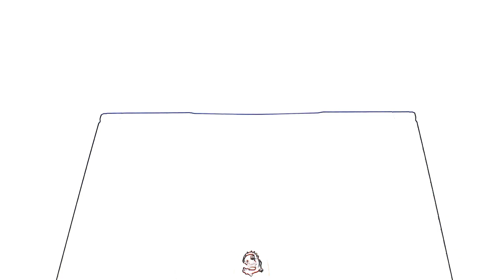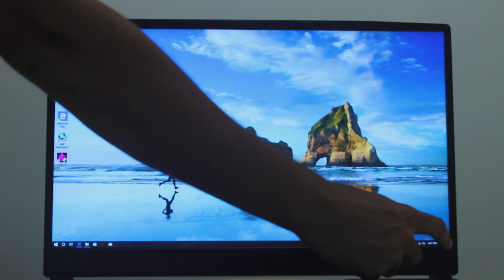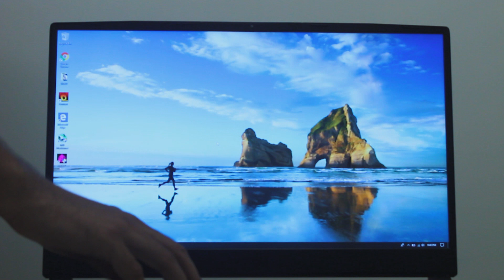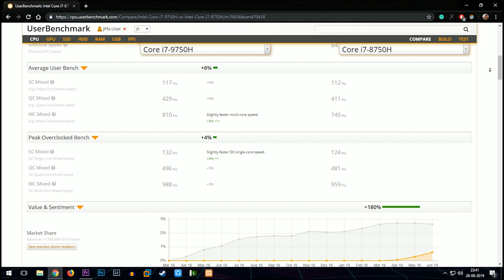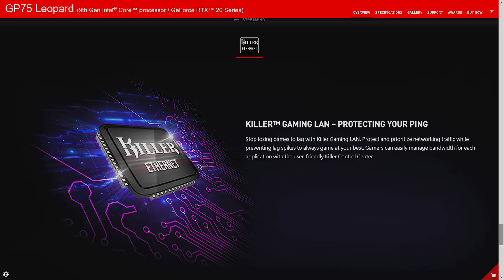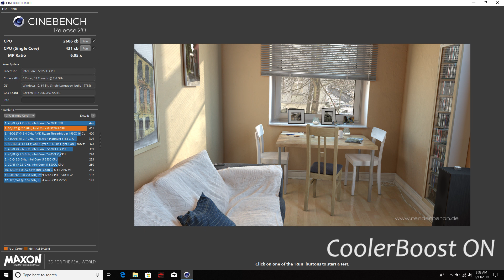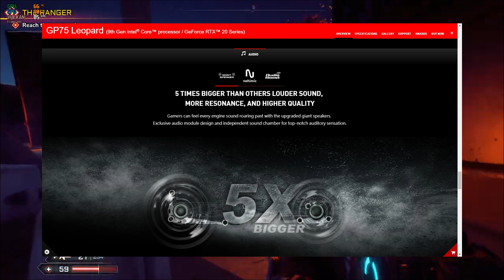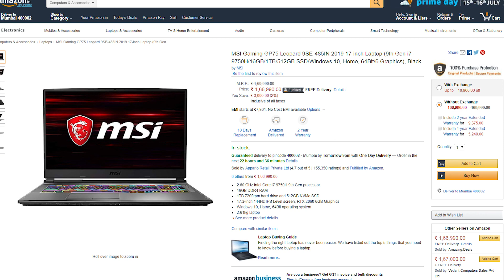MSI GP75 Leopard | First Impressions | i7 9th Gen | RTX 2060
Hey guys,
In this video, we took a first look at the Msi GP75 Leopard
This bad boy comes equipped with the latest 9th Gen i7 along with RTX 2060
It comes under the category of high-end high-performance gaming laptops.

Thank you MSI India for inviting us